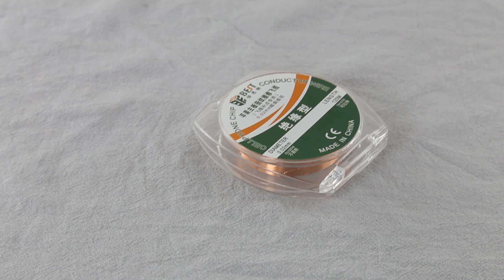Cellphone Chip Conductor Wire